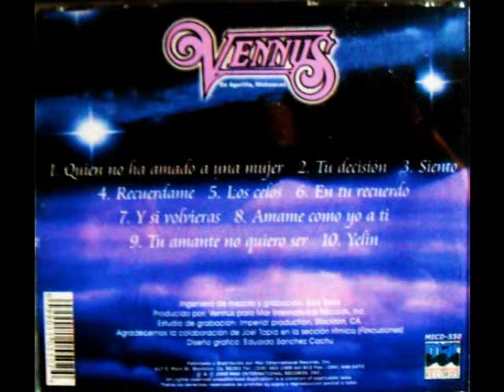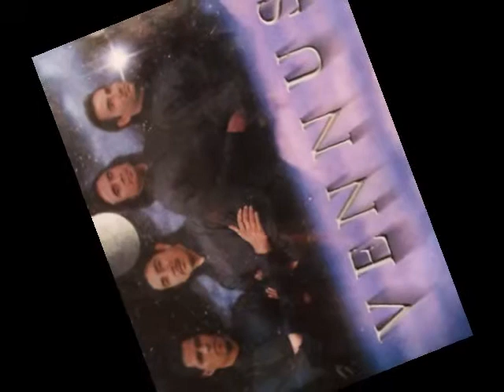Grupo Vennus- ''Yelin''.flv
GRUPO VENNUS DE AGUILILLA MICHOACAN